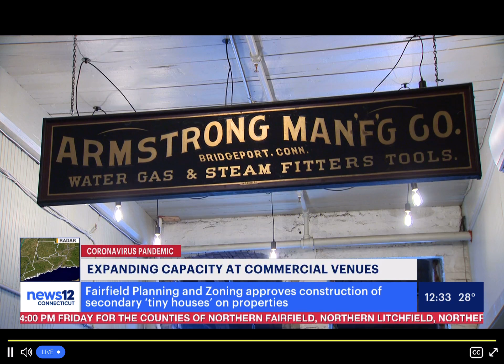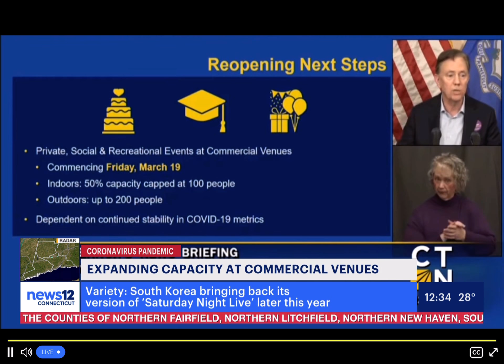The Knowlton | News 12 CT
News 12 interviewed Shiran Nicholson, owner of The Knowlton and President of The Connecticut Event Industry Coalition about Governor Lamont's announcement of the March 19, 2021 capacity increase for Indoor Events